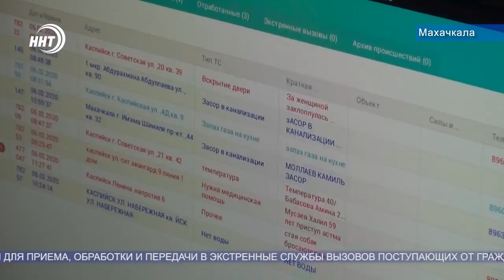Новости Дагестана 7.2.20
1.Жуткая бесчеловечность и необъяснимая жестокость. Мать убившая собственную дочь получила 11 лет колонии.
2.Самый грандиозный духовный центр на Северном Кавказе возводится в Махачкале. Репортаж с места масштабной стройки сегодня в выпуске.
3. Разгул стихии оставил без света 12 районов Дагестана и часть Махачкалы. О развитии ситуации через пару минут.